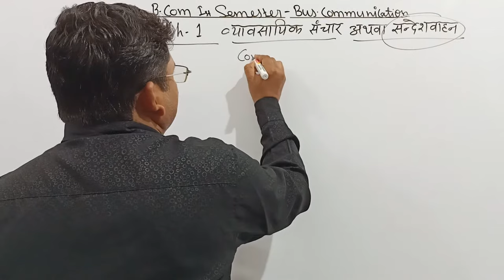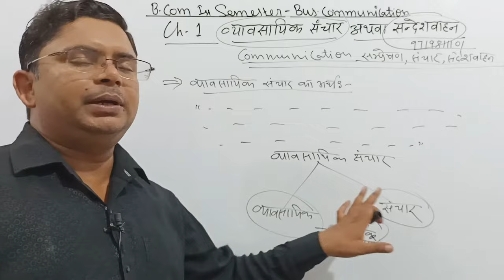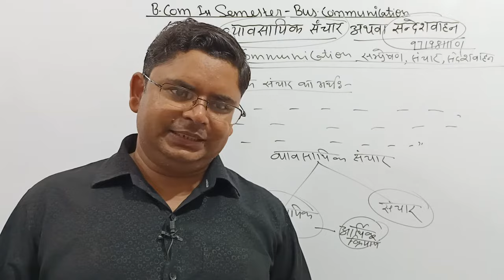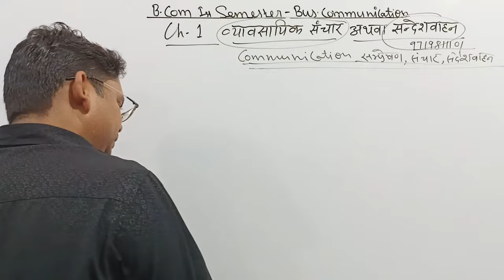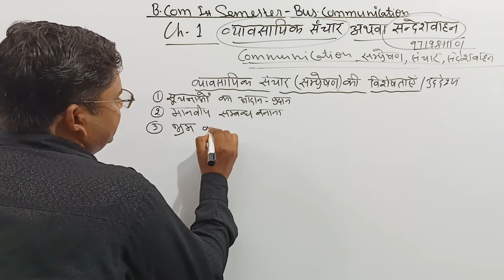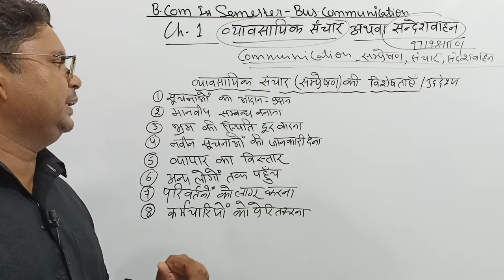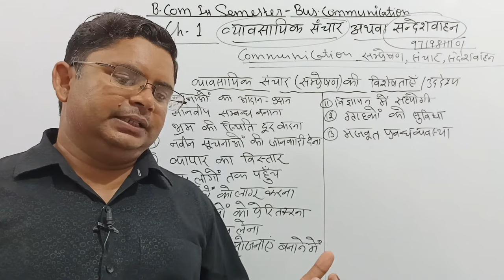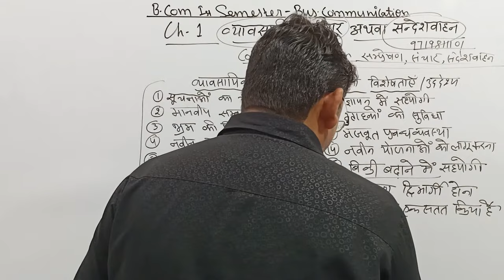business communication for b.com 1st semester chapter 1